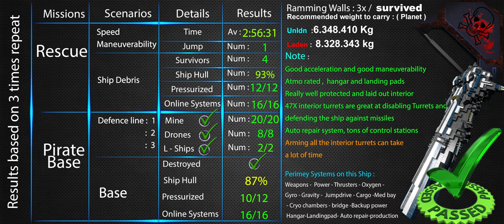Ship Performance Review (Tempest Escort Carrier) ( Space engineers )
I guess we need a deadlier Death test !

The Call - Mattia Cupelli - Epic Emotional Orchestral Music.

Digital_Gunslinger_Remastered.mp3